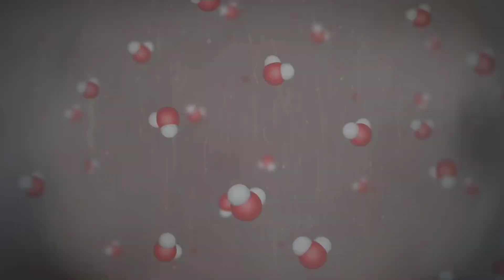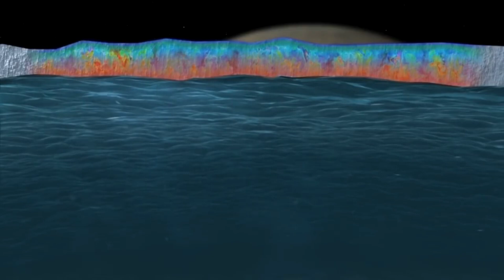Jüpiter'in Uydusu Europa'da Yaşam Var! Buz Tabakasının Altında Oksijen Keşfedildi! Uzay Belgeseli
Jüpiter'in buzlarla kaplı uydusu Europa, Dünya dışı yaşam arayışında oldukça önemli bir yere sahip olmasıyla biliniyor. Yapılan yeni bir araştırma ise Europa'nın buz kaplı yüzeyinin altında 'oksijen' olabileceğine dair kritik bilgiler sunuyor.Dünya dışında bir yaşam olup olmadığı, insanlığın gözünü gökyüzüne çevirdiği ilk zamanlardan beri en çok merak edilen konuların başında geliyor. Jüpiter’in uydusu Europa ise Dünya dışı yaşam arayışında bir numaralı adaylardan birisi olarak öne çıkıyor. Buzlarla kaplı Europa’da bir yeraltı okyanusu olması, uydunun sıcak, tuzlu ve yaşamı mümkün kılan kimya açısından zengin olduğunu gösteriyor. Yapılan yeni araştırmalar ise Europa’nın oksijeni buzlu kabuğunun altına çektiğini ve burada basit yaşamı besleyebileceğine dair yeni kanıtlar sunuyor.
jüpiter'in uydusu europa belgeseli,
europa uydusunun altındaki canavar,
europa uydusunun özellikleri,
europa uydusunda hayat,
jupiter & europa animation,
jupiter europa moon,
jupiter europa junction warframe,
jupiter europa io,
jüpiter uydusu europa,
europa jupiter's moon sound,
europa jupiter's moon documentary,
jupiter moon europa life in hindi,
jupiter europa,
jupiter and europa,
europa de jupiter,
jupiter from europa,
jupiter view from europa,
jupiter and europa short film,
jupiter ii europa,
jupiter moon europa life,
jupiter 6 europa mod,
jupiter und europa ovid,
europa satellite jupiter,
europa satelite jupiter,
jupiter 2 europa,
jüpiter gezegeni belgeseli,
jüpiter gezegeninin içi,
jüpiter gezegeni hakkında bilgi,
jüpiter gezegeni astroloji,
jüpiter gezegeninin resmi,
jüpiter gezegeni resmi,
jüpiter gezegeninin bir uydusu,
jüpiter gezegeni ile ilgili bilgiler,
jüpiter gezegen şarkısı,
jüpiter derim en büyük gezegeni,
jupiter gezegenin özellikleri,
europa space mission,
europa space engineers,
spacex europa,
europa park spaceship earth,
europa space today,
europa park mir space station,
europe space agency,
space engineers europa survival,
europe from space,
europe from space live,
europe from space at night,
space frontier europa,
how to colonize europa space frontier,
lua europa space today,
space odyssey europa,
europe space problem,
europe space program,
europa mission witch queen,
europa mission movie,
europa mission nasa,
europa mission 2024,
mission europa movie in hindi,
mission europa tudn,
sfs europa mission,
europa clipper mission nasa,
europa clipper mission,
europa lander mission,
europa moon mission,
reclaiming europa mission,
europa space mission,
mission to europa,
mission to europa sfs,
mission to europa sfs part 3,
destiny 2 europa mission,
water in europa,
europa moon water,
water on europa,
yaşam olan gezegen,
uzayda yaşam olan gezegenler,
yaşam olasılığı olan gezegenler,
evrende yaşam olasılığı olan gezegenler,
yaşam belirtisi olan gezegenler,
dünyadan başka yaşam olan gezegenler,
yaşam ihtimali olan gezegenler,
yaşama elverişli gezegenler,
yaşanabilir gezegenler belgesel,
yaşanabilir gezegenler listesi,
uzayda yaşanabilir gezegenler,
ayhan tarakcı yaşanabilir gezegenler,
yaşanabilir gezegen,
yaşanabilir gezegen keşfedildi,
yaşanabilir gezegen bulundu,
süper yaşanabilir gezegenler,
yeni yaşanabilir gezegenler,
uzay belgeseli türkçe altyazılı,
uzay bilimi belgeselleri,
uzay boşluğu belgesel,
uzay belgeseli olumlu bak,
uzayın bilinmeyenleri belgesel,
uzay zaman bükülmesi belgeseli
bilim kurgu büyü filmleri,